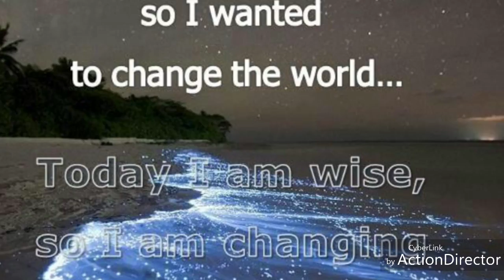WORLD MUSIC BY BLACK ZITOUN